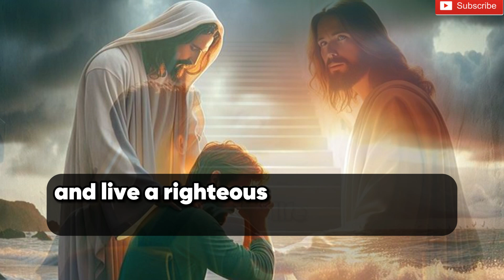✝️ DON'T SKIP MY CHILD 🙏❤️ God's message to you today.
This is a short message about righteousness.